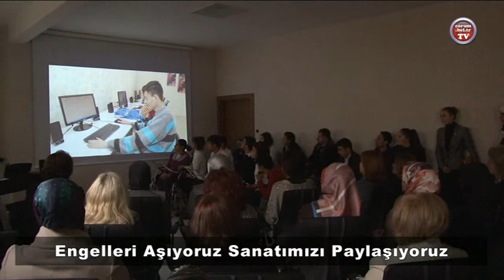Engelleri Aşıyoruz Programı